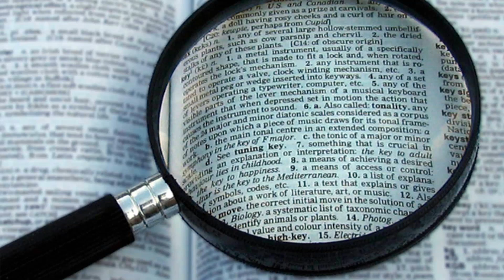Morgana: A Feiticeira de Camelot - Dicionário Mitológico - Foca na História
Morgana: A Feiticeira de Camelot - Lendas medievais - Dicionário Mitológico

Muito obrigado aos nossos Apoiadores :)

- William Jimbo
- Enderson Hanzen
- Thiago da Silva
- Ronald Verri
- e outros 3 mamíferos que preferiram continuas anónimos